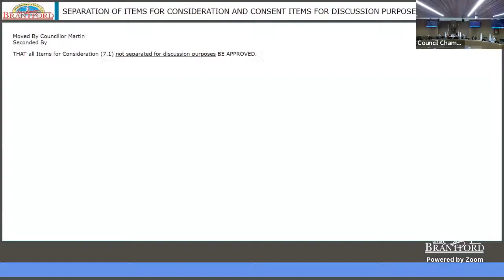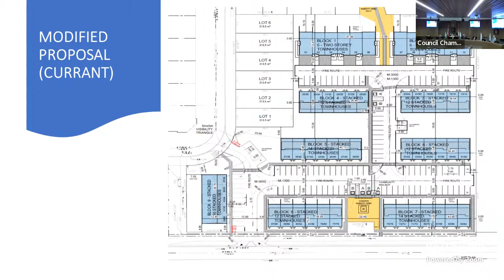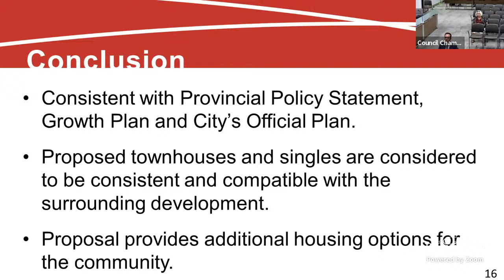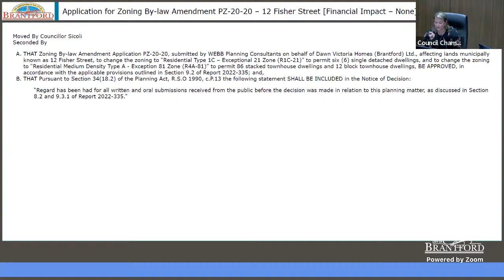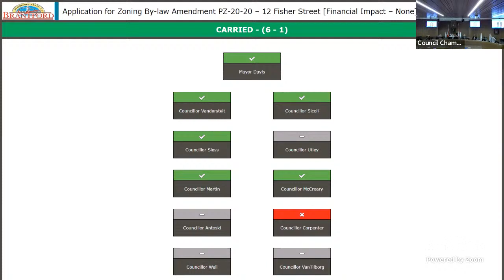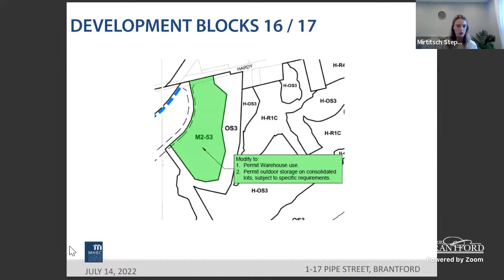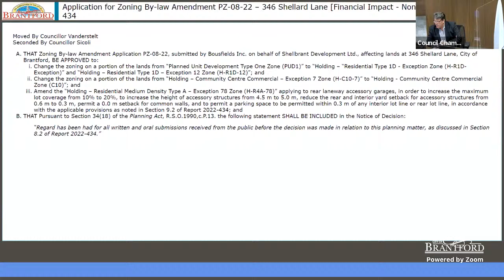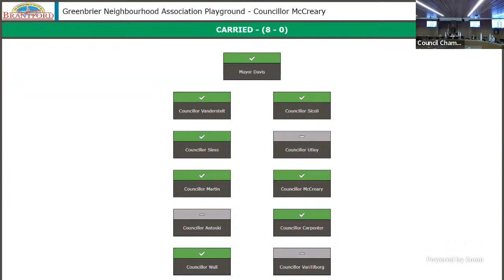Special Committee of the Whole - Planning and Administration